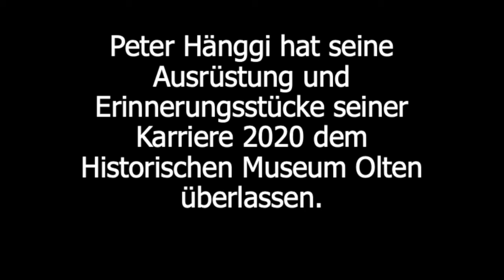Der ehemalige Eishockeyspieler Peter Hänggi über seine Zeit beim EHC Olten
Peter Hänggi spielte zwischen 1964 und 1981 für den EHC Olten. 2020 gab er seine Ausrüstung und weitere Erinnerungsstücke in die Sammlung des Historischen Museums.
Im Video erinnert sich Peter Hänggi an seine Zeit beim EHCO und stellt ein paar Stücke seiner Ausrüstung vor.